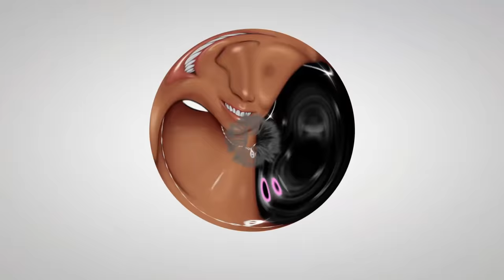I introduced BJ.. FINALLY!! 🤣 Zach Rushing “My First Black Cookout” Reaction | ImStillAsia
Thank you for tapping into my Channel. I hope you enjoy the content and become apart of the fam!! XoXo ~Asia